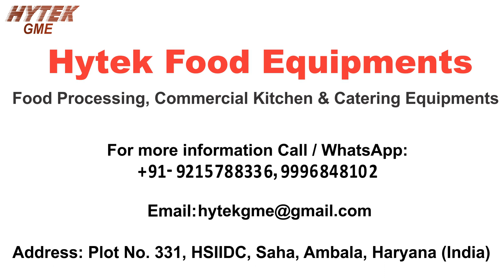Dhaniya, Coriander Cutting Machine | Leafy Vegetables, Bhaji, Palak, Spinach, Beans Cutting Machine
• Suitable for Cutting:
Leafy Vegetables, Dhaniya (धनिया), Coriander , Bhaji, Palak, Spinach, Beans, Pudina, Mint, Chilli.
• Power: 0.75 KW, 220 V
• Capacity: 200 kg/ hr (approx)
• Cutting size: Variable
• With 1 AC variable drives for size adjustment in easy way